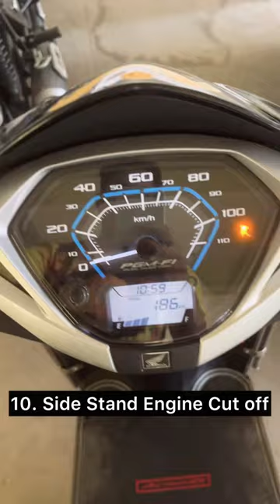10 Reasons to Buy Honda Activa 125 Disc✋🤚|| Must Consider Disc Variant